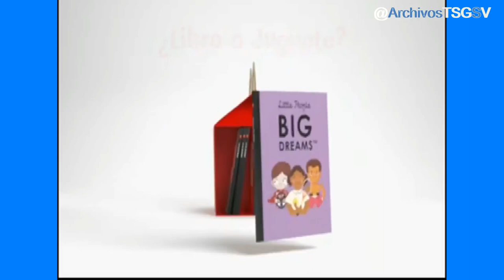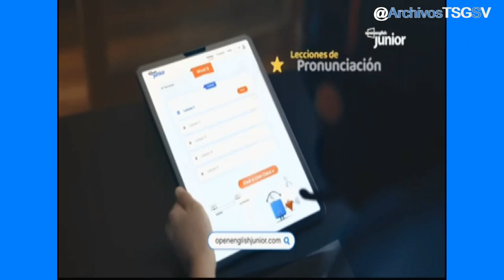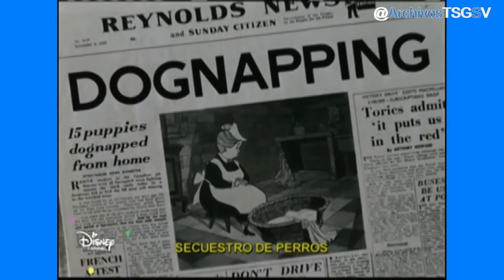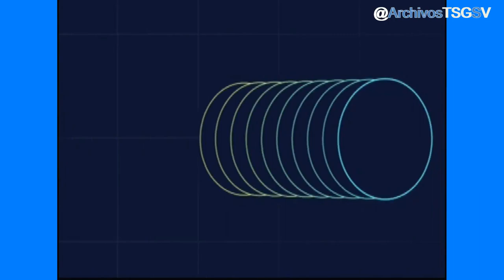Disney Channel : Tandas Comerciales (Feed Panregional)(Septiembre 2023)